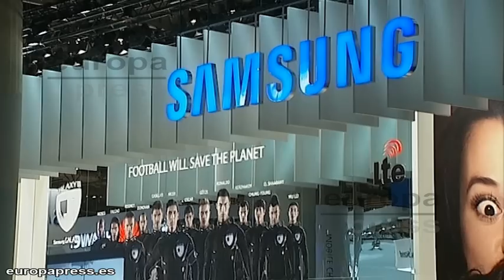Filtraciones sobre el nuevo Samsung Gear A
Se han filtrado muchas de las especificaciones sobre el 'hardware' del Samsung Gear A, el próximo modelo de 'smartwatch' circular de la compañía surcoreana. La filtración ha sido sacada a la luz por el portal SamMobile, quien también añade que su presentación se producirá junto con la del Galaxy Note 5 en agosto.